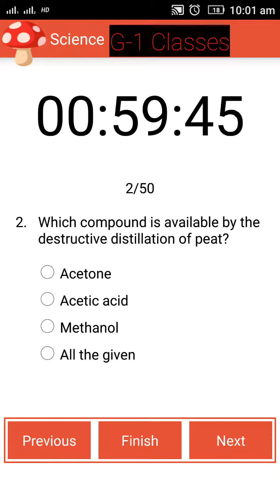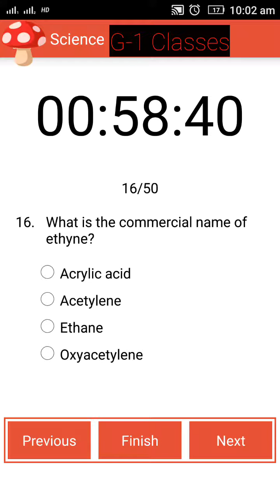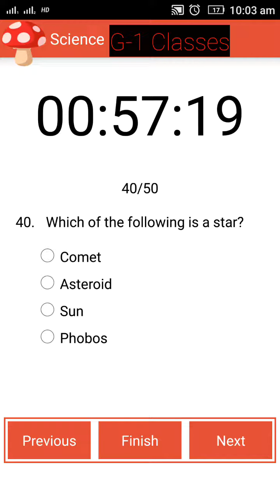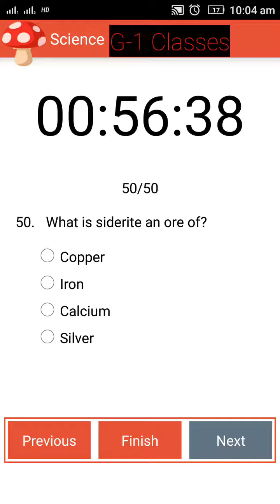10th Class Science Question Paper Part 1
elearning 10th Class SSC Board // Science IMP questions learn and get out of marks in board exam
Our other most useful videos. You must watch one time,

Class 7th, 8th, 9th, and 10th. In HIDNI How to solve HIGHT AND DISTANCE related questions problems